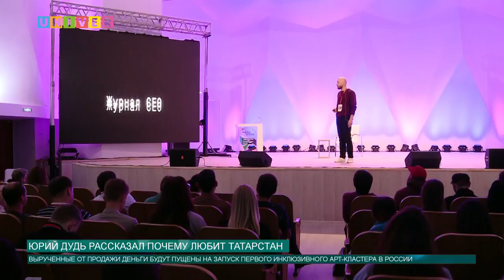Новости КФУ от 6.10.2017